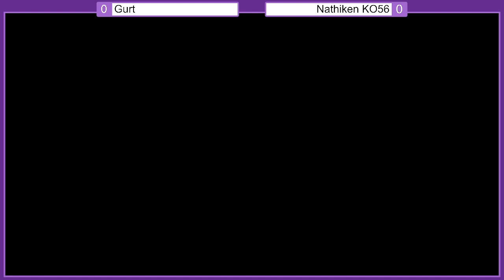GSO Monthly #7 - Pokémon VGC (Losers Round 1) - Gurt vs Nathiken KO56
Greenville Smash On Monthly #7 - Pokémon VGC (Unofficial)

Greenville Smash on Monthly #7 Pokémon VGC (Unofficial) Bracket
Losers Round 1 - Gurt vs Nathiken KO56